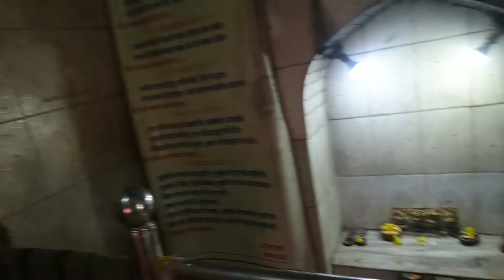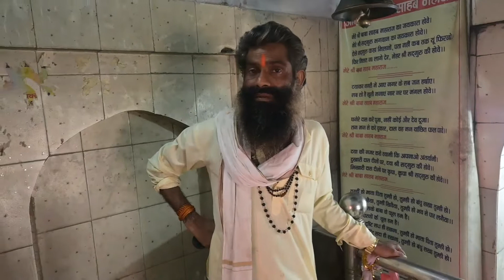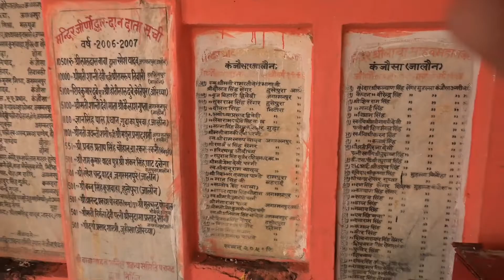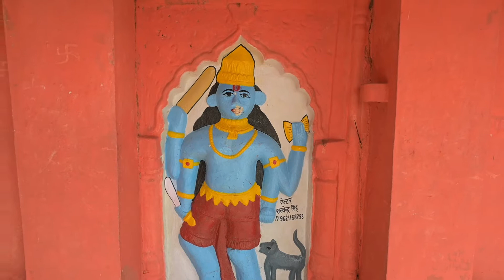यहां मिलती है पांच नदियां ||Pachnada उत्तर प्रदेश इटावा || ऐसी जगह दुनिया में और कहीं नहीं